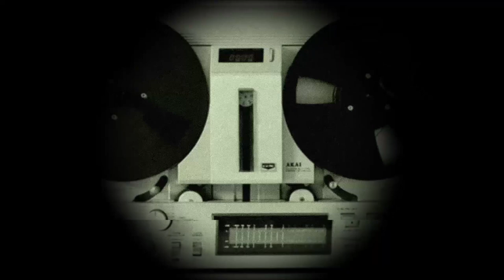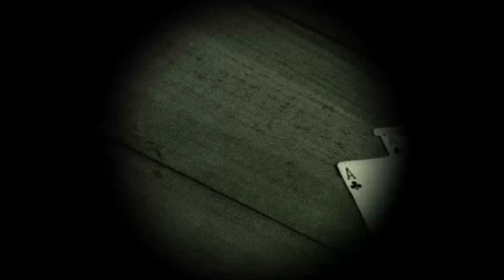The First Bank - ritual pasta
If you are interested in actually reading The First Bank, you can access the ritual

Do you think you can successfully complete this week's ritual? How many pictures would you take?  Confess your deepest, darkest desires for wanting to see and how confident you feel about completing the ritual to The Forbidden Tree following in the comments section below.